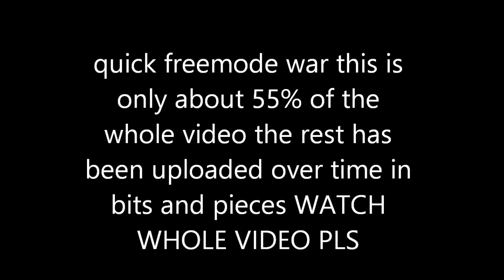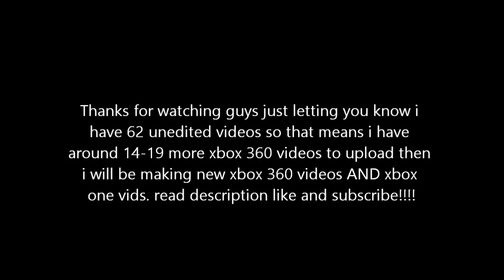Gta 5 - Freemode War #6 - Unlimited Ammo/Double Teamed (READ BELOW)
***RECORDED ON 6-5-16***they double teamed me alot lol and still got smakced so if you wanna know what happened and you wanna stay up to date with my channel WATCH THE WHOLE VIDEO!